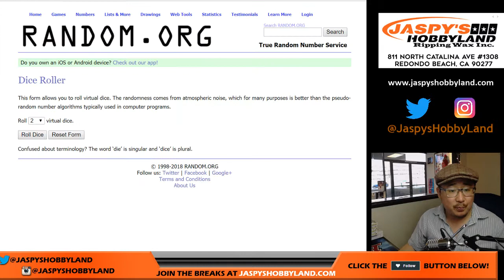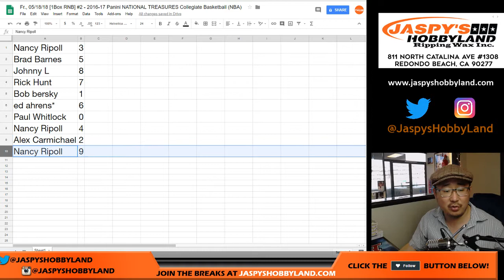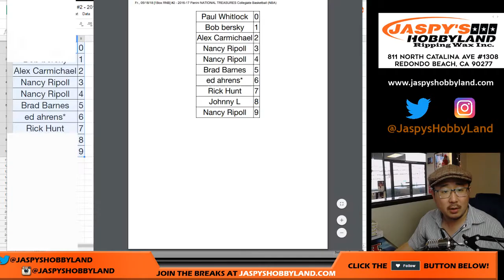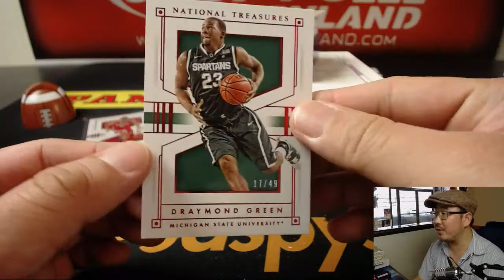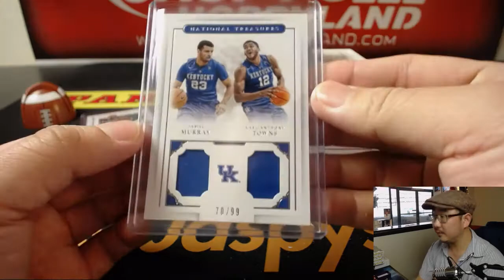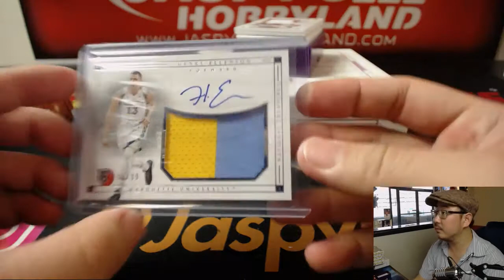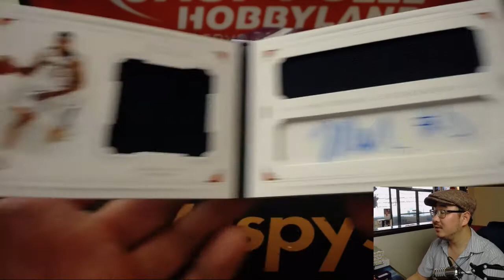Fr., 05/18/18 [1Box RNB] #2 - 2016-17 Panini NATIONAL TREASURES Collegiate Basketball (NBA)